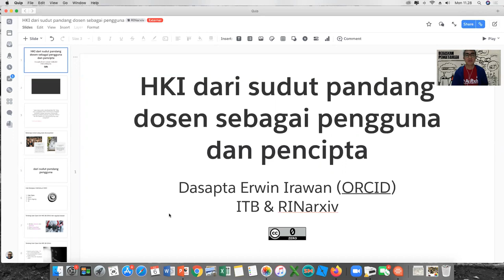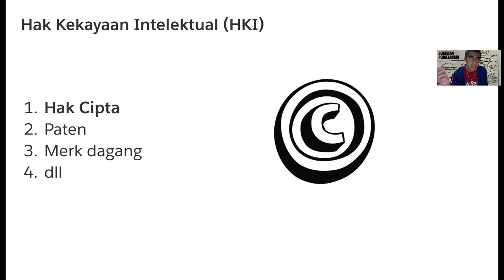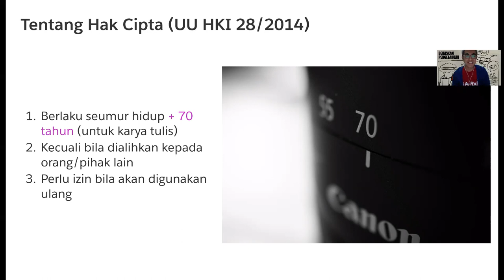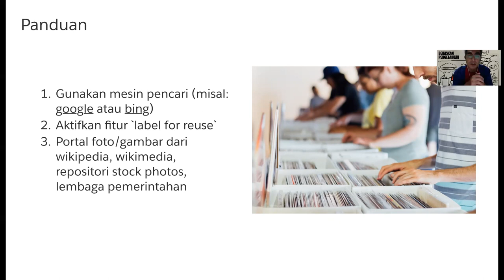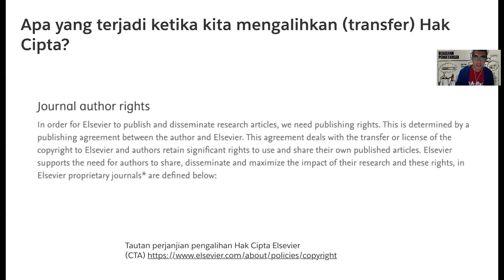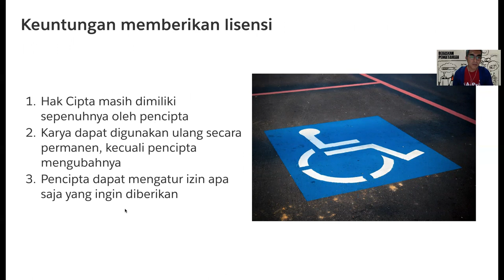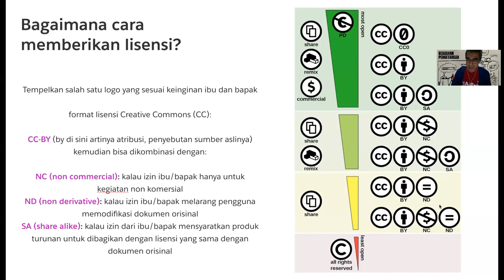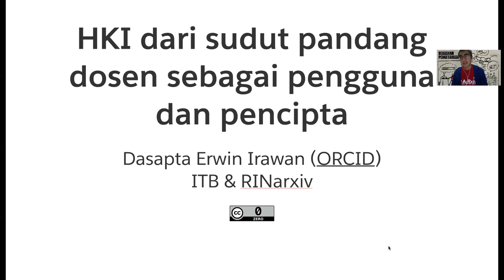Seri Hak Kekayaan Intelektual - yang perlu diperhatikan ketika membuat material kuliah daring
Video ini merupakan video utama untuk presentasi tentang HKI untuk para dosen, sebagai pengguna atau pencipta.